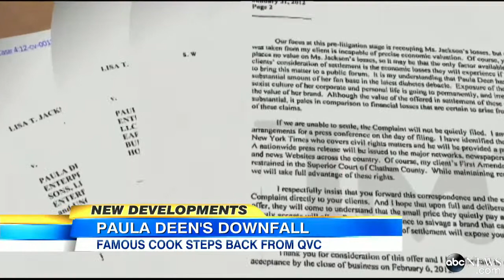Paula Deen Racist Slur Comments Chef Dropped From QVC